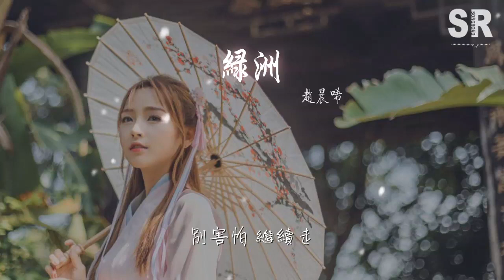趙晨唏 - 綠洲『別再有灰心的念頭』【動態歌詞Lyrics】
綠洲

00:00  作詞 : 趙晨唏
00:01  作曲 : 趙晨唏
00:21 天空有些灰色
00:26 烏雲追着人走
00:31 風也撩動了枝頭
00:34 卻溫柔
00:41 有我牽你的手
00:45 就這樣的 一直走
00:51 輕撫你微皺的眉頭
00:56 別害怕 繼續走
00:59 就享受在這時間的停留
01:05 像氫氣的氣球
01:07 在太空裏漫遊
01:10 未來的你足夠擁有
01:13 你想要的自由
01:17 由我爲你守候
01:21 別再有灰心的念頭
01:26 勇敢的擡頭去感受
01:31 找到出口
01:32 擁抱屬於你的綠洲
01:37 壞情緒 就溜走
01:41 我陪你走
01:42 別再有灰心的念頭
01:44 勇敢的擡頭去感受
01:47 找到出口
01:48 擁抱屬於你的綠洲
01:52 就享受時間的停留
01:55 像氫氣球在漫遊
01:57 未來的你足夠擁有
02:03 天空有些灰色
02:08 烏雲追着人走
02:13 風也撩動了枝頭
02:17 卻溫柔
02:23 有我牽你的手
02:28 就這樣的 一直走
02:33 輕撫你微皺的眉頭
02:38 別害怕 繼續走
02:42 就享受在這時間的停留
02:47 像氫氣的氣球
02:49 在太空裏漫遊
02:52 未來的你足夠擁有
02:55 你想要的自由
02:59 由我爲你守候
03:02 別再有灰心的念頭
03:07 勇敢的擡頭去感受
03:13 找到出口
03:14 擁抱屬於你的綠洲
03:20 壞情緒 就溜走
03:23 別再有灰心的念頭
03:28 勇敢的擡頭去感受
03:33 找到出口
03:35 擁抱你的那片綠洲
03:40 有我陪你走
03:43 製作人：趙晨唏
03:43 編曲：Bizy
03:44 和聲：趙晨唏
03:44 錄音/混音/母帶：派大三
03:44 發行：天橙娛樂
03:45 出品：JOY ZHAO STUDIO